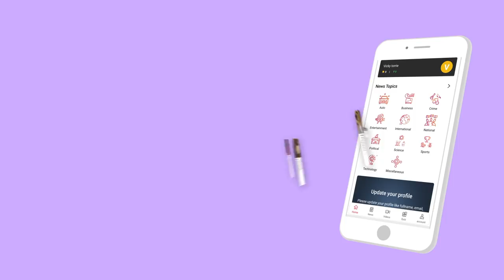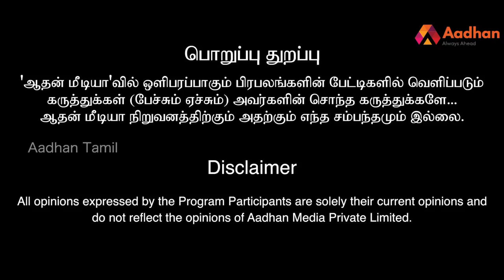"ரஜினி - எம்ஜிஆர் ஒப்பீடே தவறு" - பேரா. கான்ஸ்டன்டைன், திமுக, பெரிதினும் பெரிது கேள் | Episode 39